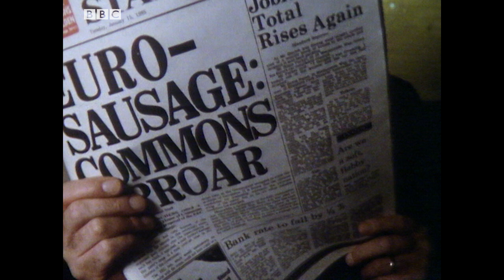Hacker Defends the British Banger | Yes, Minister: 1984 Christmas Special | BBC Comedy Greats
Calls from the press for a compromise candidate gather momentum whilst Jim Hacker delivers a tub-thumping speech in which he takes a stand against the Brussels bureaucrats.